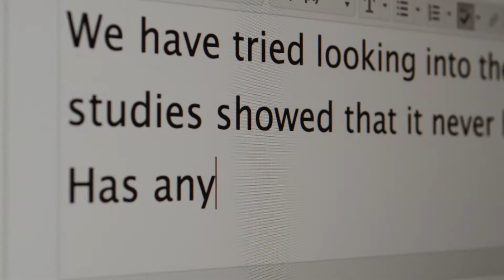Kandace Fisher-McLean: PhD Architectural Studies '15, University of Missouri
Kandace Fisher-McLean
Architectural Studies (PhD)
Having the time to get professional experience while pursuing her PhD was important to Kandace Fisher-McLean. That's why she turned to Mizzou’s online Architectural Studies program. She fit school into her busy schedule and enjoyed the camaraderie she developed among her online classmates.